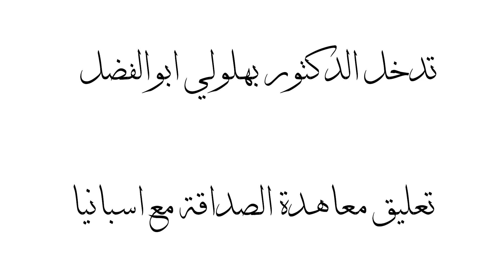تعليق اتفاقية التعاون بين الجزائر و اسبانيا الاتحاد الاوربي يتحرك والخارجية الجزائرية ترد mp4